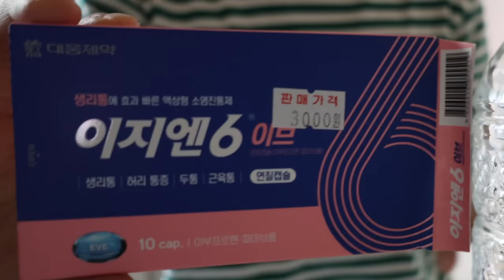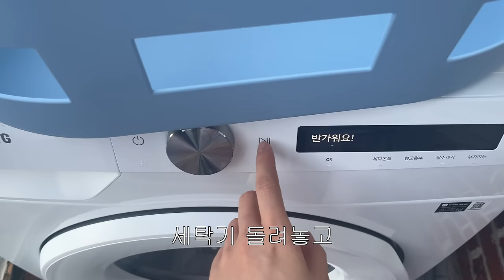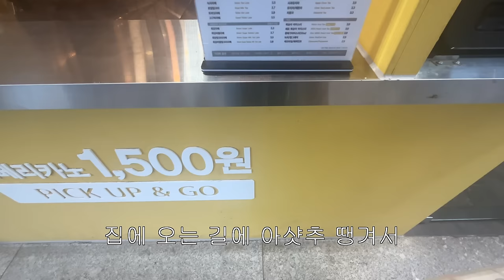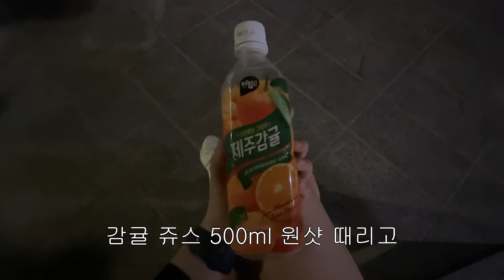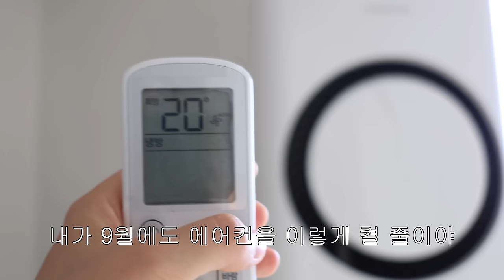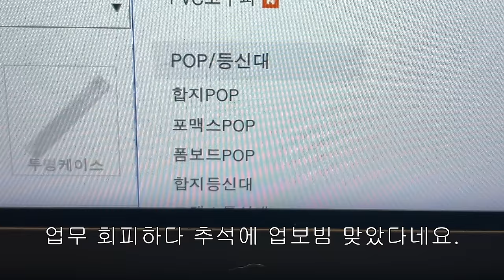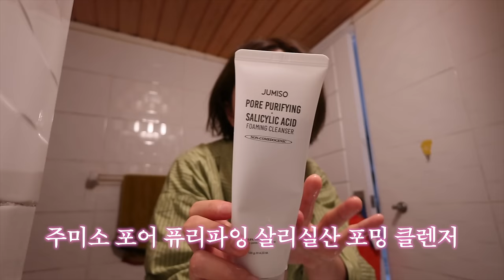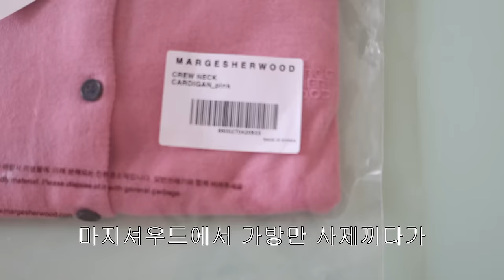~30대 독거 청년의 추석 연휴 브이로그~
🧖🏻‍♀️ 주미소 클렌징 하나사면 하나 더! 본품 100% 증정 이벤트!

✔️~9/30 클렌징폼 구매 후 리뷰 작성 후 인증 시 🧼포어 클리어링 클렌징오일 200ml🧼본품 증정!
✔️ 리뷰 인증일 기준 순차 발송

안녕하세요. 이번 영상은 추석 연휴를 담은 일상 브이로그예요 ㅎㅎ 분명 추석까지만 해도 엄청 더웠는데 말이죠?;;; 날씨가 급 선선해져서 이제 진짜 가을이 온 것 같아 벌써 신나네요(?) 그리고 주말 동안 비가 많이 내렸는데 비 피해 없으셨길 바랍니다🙏🏻 그럼 다음 영상으로 또 만나요! 감사합니다.

day1
상의 품절
하의 아비누 (제품 제공)
신발 미즈노 웨이브 프로페시
파자마 오끼뜨

day2
상의 렌세
하의 동대문 도매 구입

day3
상의 엔조블루스
하의 자라

day4
파자마 오끼뜨
상의 품절
하의 아디다스
신발 나이키 베이퍼맥스

day5
상의 렌세
하의 뉴유즈드띵